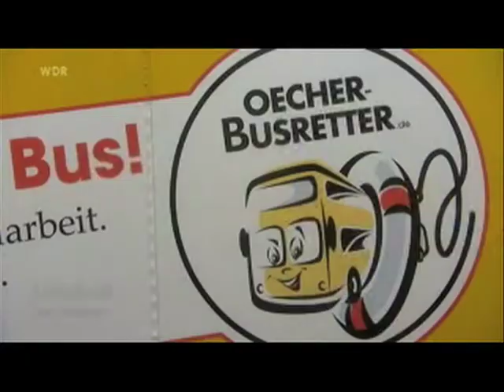Chill Out e.V. Die Öcher Busretter 2010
Ein Schnitt von Heiko Fischer / Braincells